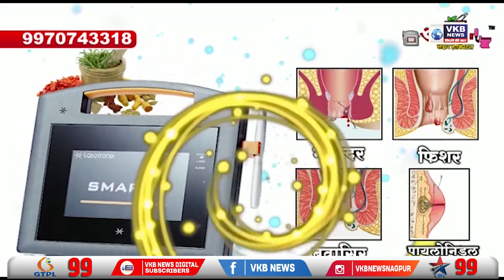आष्टी में भव्य राजस्व अभियान का आयोजन